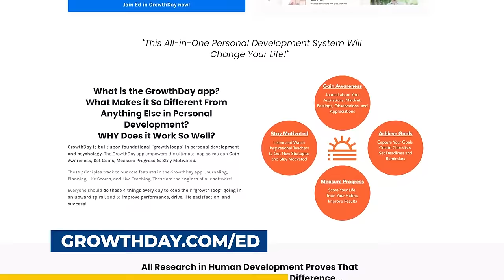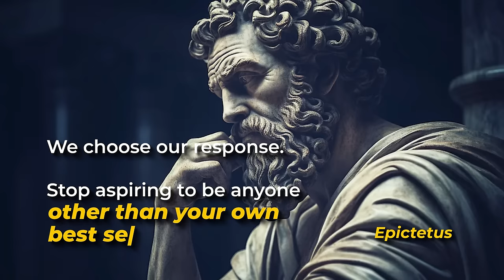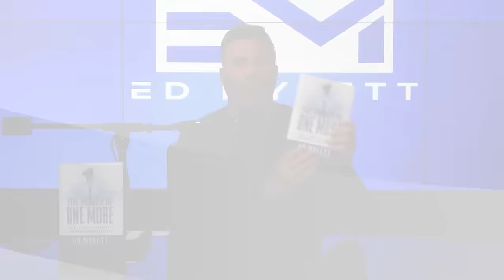STOP PLAYING IT SAFE | Why YOU need to start thinking BIGGER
🚨Want to win the chance to be on the show?
Click the link below to text me and sign up for daily reminders to play the 2-Minute Drill. 👇

SHATTER BOUNDARIES by THINKING BIG!!!

In a world that often encourages playing it safe, this new episode is all about shattering those boundaries through the incredible power of THINKING BIG.

It's a deep dive into expanding your horizons far beyond the ordinary, embracing GIANT GOALS, and believing in the LIMITLESS POTENTIAL of YOU.

It's about how to break free from the constraints of practicality, conformity, and the conventional order. Too often, our ambitions are caged by the perceptions and beliefs instilled in us from a young age. But to truly excel, you need to BREAK FREE from these mental shackles!

In this episode, I'm teaching you how to silence the naysayers, the doubters, and the small thinkers and pour your focus into your own potential and ambition.

Once you embrace this big-thinking mindset, your world WILL transform!

Small thoughts may change things incrementally, but big ideas? They have the power to revolutionize your life and impact the world in profound ways.

Think about it – it costs nothing to expand your thinking, to dream bigger, to envision a grander future. It's a choice, and it's yours to make.

00:00 Intro
06:27 Turn the Volume Off
09:10 Actions & Truth
11:39 Extremity Expands Capacity
16:25 Hit or Miss on Your Dream
20:05 Pressure is Ego